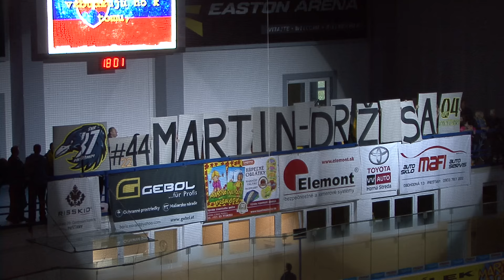Choreo ŠHK 37 Piešťany, pre Martina Fila